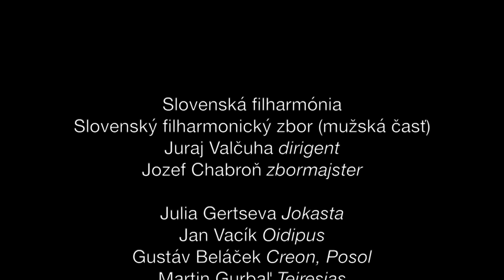Igor Stravinskij – Oidipus Rex, opera-oratórium podľa Sofokla – pozvánka na koncert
Igor Stravinskij – Oidipus Rex, opera-oratórium podľa Sofokla
Libreto – Jean Cocteau podľa Sofoklovej tragédie Kráľ Oidipus
Latinský preklad – Jean Daniélou

Štvrtok 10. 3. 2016 o 19 h
Piatok 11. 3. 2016 o 19 h

Účinkujú

Slovenská filharmónia
Slovenský filharmonický zbor (mužská časť)
Juraj Valčuha – dirigent

Julia Gertseva – Jokasta
Jan Vacík – Oidipus
Gustáv Beláček – Creon, Posol
Martin Gurbaľ – Teiresias
Ondrej Šaling – Pastier
Juraj Kukura – Rozprávač

Igor Stravinsky mal v scénickom oratóriu Oidipus Rex za cieľ nadviazať kontakt na antické divadlo. Išlo o jeden z prvých pokusov riešiť situáciu v oblasti hudobného divadla 20. storočia touto metódou.

Okrem Stravinského odznie na koncerte aj Beethovenova 6. symfónia F dur, Pastorálna.

Vyrobila Slovenská filharmónia
Spracovali Streamboyz